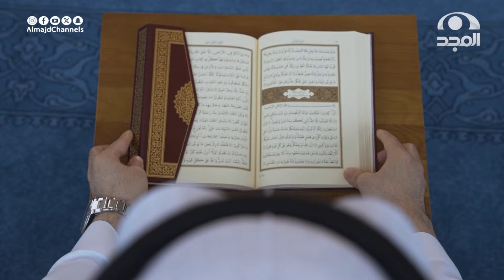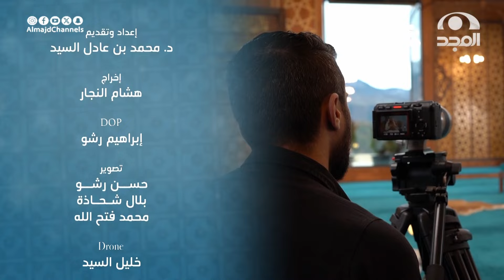برنامج بلاغ مع د. محمد بن عادل السيد "الحلقة 1"